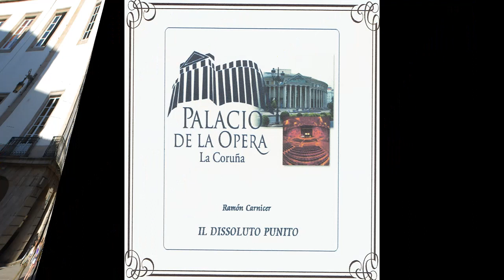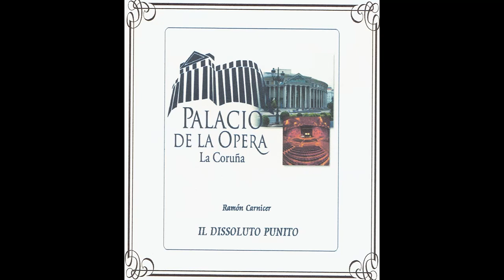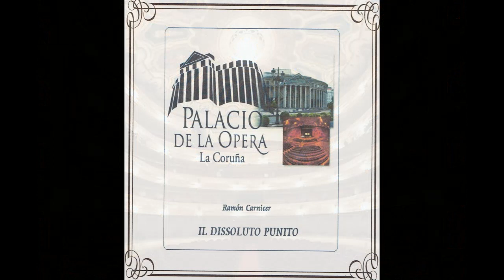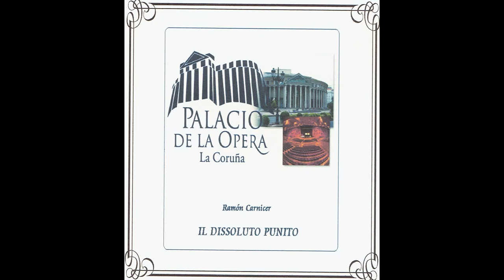Ramón Carnicer.- Il dissoluto punito (Korchak,Gierlach,Zedda) (La Coruña, 09-06-2006)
Ramón Carnicer.- Il dissoluto punito

Dimitri Korchak (DON GIOVANNI)
Wojtek Gierlach (IL COMMENDATORE)
Annamaria Dell’Oste (DONNA ANNA)
Juan Luque Carmona (DON OTTAVIO)
Enrica Fabbri (DONNA ELVIRA)
José Julián Frontal (LEPORELLO)
Coro de la Orquesta Sinfónica de Galicia
Orquesta Sinfónica de Galicia
Alberto Zedda (DIRECTOR)

La Coruña, Teatro Rosalía de Castro
9 de junio de 2006